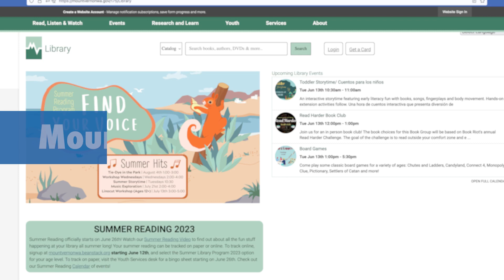Around Mount Vernon - June 2023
Discover what your city government is doing in Around Mount Vernon! This month highlights Park events and the Library's Summer Reading Program.

*4th of July Info: MountVernonWA.gov/SafeandLegalFireworks
*Summer Reading: MountVernonWA.gov/Library
*Summer Park Programs: mountvernonwa.gov/1279/Summer-Programs-Events--2023

Find out more at MountVernonWA.gov!